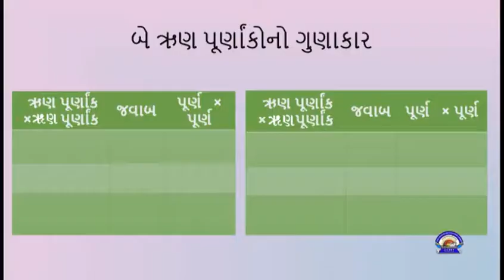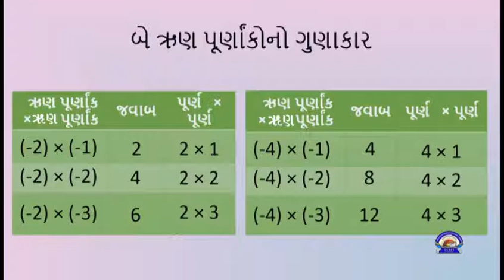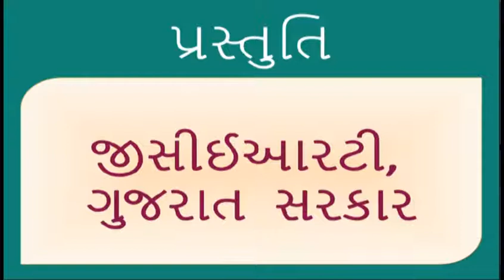std 7 Maths Chapter-1 "પૂર્ણાંક સંખ્યાઓ" (Part 4) purnank sankhyao" Gujarati medium ganit